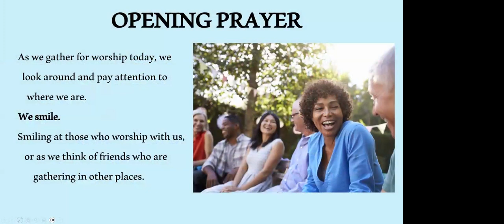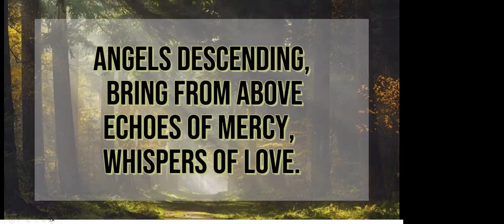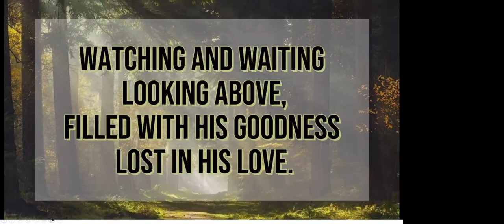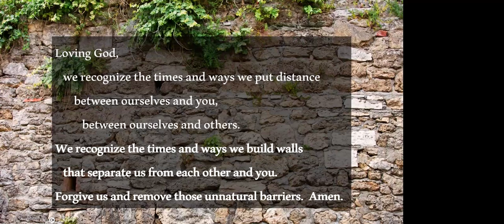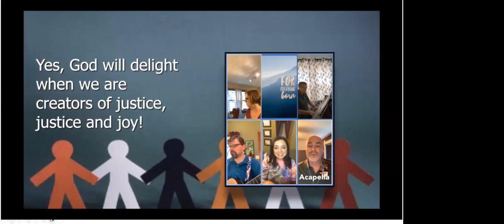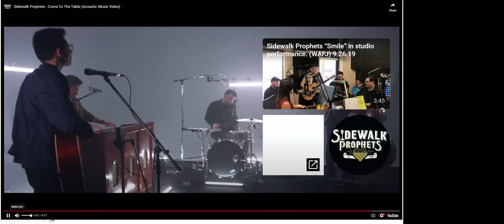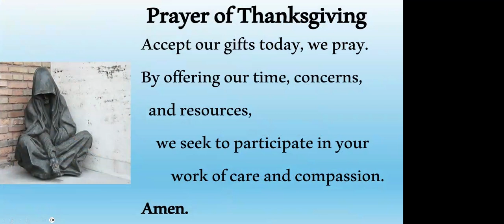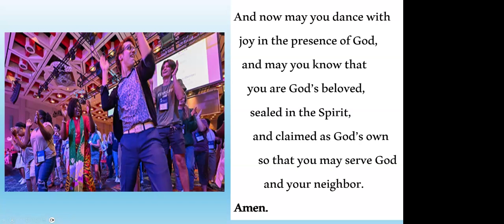First Presbyterian Church 07 14 24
Chaplain Tim Haworth leading